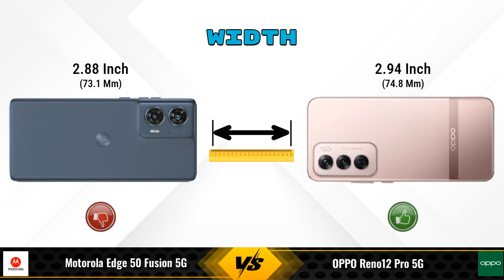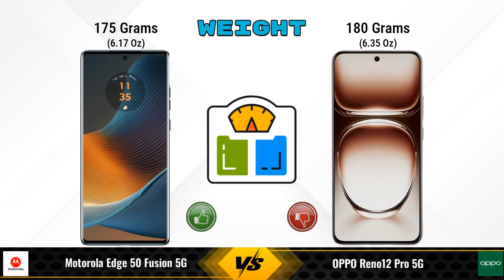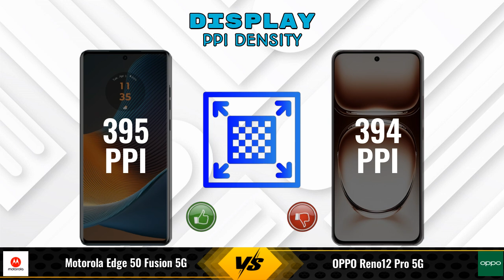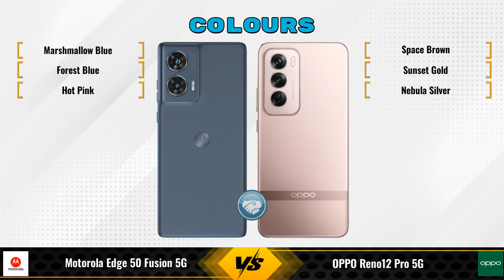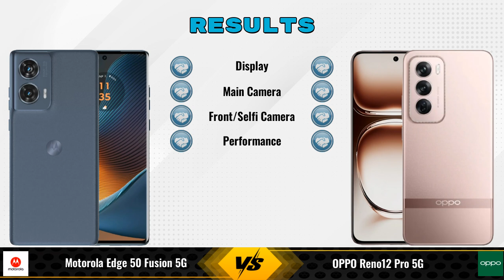Motorola Edge 50 Fusion Vs OPPO Reno12 Pro || Full Comparison ? Which one is Best?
In this video, we provide an in-depth comparison between the Motorola Edge 50 Fusion 5G Vs OPPO Reno12 Pro 5G.We cover all the key specifications, features, and performance aspects to help you decide which phone is better for your needs.

### Motorola Edge 50 Fusion 5G 12 GB / 256 GB Details:
- **Brand:** Motorola
- **Price:** 27900

- **Variants:**
12 GB / 256 GB - 27900
8 GB / 128 GB - 22999 (Flipkart)
8 GB / 128 GB - 25996 (Amazon)

### OPPO Reno12 Pro 5G 12 GB / 256 GB Details:
- **Brand:** OPPO
- **Price:** 39090

- **Variants:**
12 GB / 256 GB - 39090

motorola edge 50 fusion 256gb vs oppo reno12 pro full specifications
oppo reno12 pro vs motorola edge 50 fusion 256gb full specifications
motorola edge 50 fusion 256gb vs oppo reno12 pro comparison
oppo reno12 pro vs motorola edge 50 fusion 256gb comparison
motorola edge 50 fusion 5g vs oppo reno12 pro 5g comparison
motorola edge 50 fusion 5g vs oppo reno12 pro 5g
oppo reno12 pro 5g vs motorola edge 50 fusion 5g comparison
oppo reno12 pro 5g vs motorola edge 50 fusion 5g
motorola edge 50 fusion 256gb vs oppo reno12 pro - in-depth comparison & review
motorola edge 50 fusion 256gb vs oppo reno12 pro - which is better? full specs comparison
motorola edge 50 fusion 256gb vs oppo reno12 pro - detailed review and specifications
motorola edge 50 fusion 256gb vs oppo reno12 pro camera test
motorola edge 50 fusion 256gb vs oppo reno12 pro speed test
motorola edge 50 fusion 256gb vs oppo reno12 pro pubg test
motorola edge 50 fusion 256gb vs oppo reno12 pro gaming test
motorola edge 50 fusion 256gb vs oppo reno12 pro battery test
motorola edge 50 fusion 256gb vs oppo reno12 pro charging test
motorola edge 50 fusion 256gb vs oppo reno12 pro antutu benchmark
motorola edge 50 fusion 256gb vs oppo reno12 pro durability test
motorola edge 50 fusion 256gb vs oppo reno12 pro waterproof test
motorola edge 50 fusion vs oppo reno12 pro comparison
motorola edge 50 fusion vs oppo reno12 pro - detailed review and specifications
motorola edge 50 fusion vs oppo reno12 pro - which is better? full specs comparison
motorola edge 50 fusion vs oppo reno12 pro - in-depth comparison & review
motorola edge 50 fusion vs oppo reno12 pro camera test
motorola edge 50 fusion vs oppo reno12 pro speed test
motorola edge 50 fusion vs oppo reno12 pro pubg test
motorola edge 50 fusion vs oppo reno12 pro gaming test
motorola edge 50 fusion vs oppo reno12 pro battery test
motorola edge 50 fusion vs oppo reno12 pro charging test
motorola edge 50 fusion vs oppo reno12 pro antutu benchmark
motorola edge 50 fusion vs oppo reno12 pro durability test
motorola edge 50 fusion vs oppo reno12 pro waterproof test